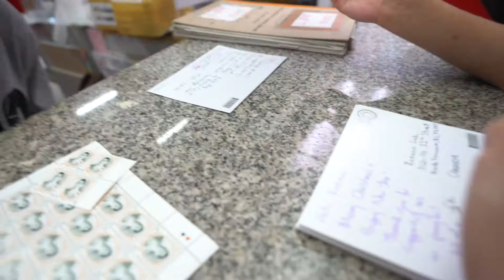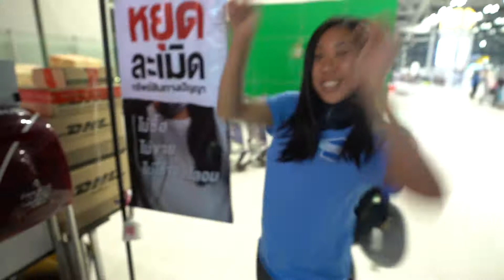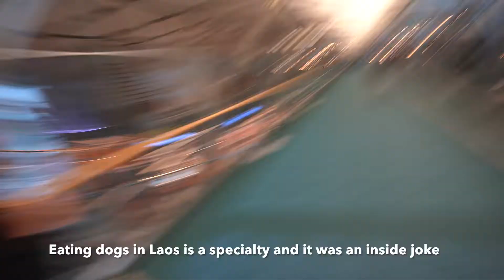Thailand STM 2018 Day 13 (Dec 26+27)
This is the last day in Thailand and we fly back to Vancouver past midnight so this will go into the next day!  We visited Buddhist temples today to understand more of Thai people, and even though this is the last day we met new friends on the mini-bus!